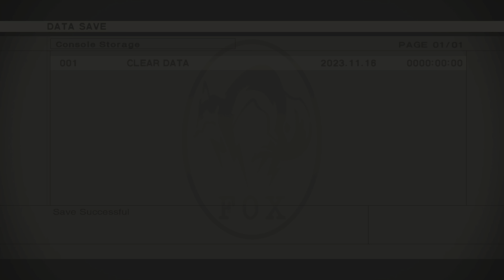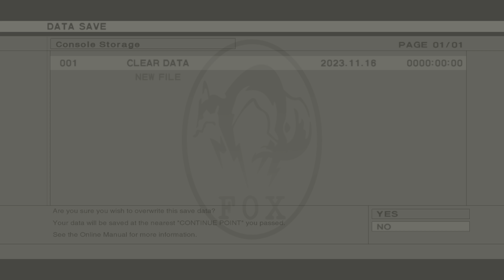Metal Gear 2: Solid Snake, pt 7 (finale)